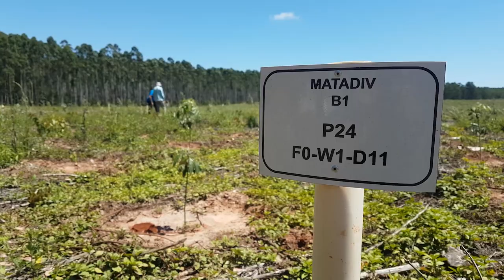TV USP Informa - Apresentação do experimento MataDIV (USP/ESALQ - Cirad)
MataDIV/MataFLUX
O MataDIV é um experimento de diversidade arbórea que visa melhorar nossa compreensão sobre o funcionamento das florestas restauradas no altamente diversificado bioma Mata Atlântica sob mudanças climáticas e fornecer bases científicas para o desenho de projeitos de restauração florestal. O MataDIV foi plantado em novembro/dezembro de 2019, na estação de pesquisa de Itatinga (Universidade de São Paulo / ESALQ), no sul do Brasil, em uma antiga parcela de talhadia de eucalipto. O experimento enfoca seis espécies nativas de grande interesse restaurador e/ou silvicultural, que apresentam estratégia ecológica contrastante e estão amplamente distribuídas na Mata Atlântica. O experimento MataDIV é combinado com um sitio de observação (MataFLUX, instalado em 2020) que mede a ciclagem de água, carbono e energia de um plantio de restauração de mistura de 6 espécies usando a técnica de Eddy-covariância e monitoramento da água do solo. O mesmo pool de 6 espécies é estudado em MataDIV e MataFLUX. O projeto MataDIV/ MataFLUX resulta de uma colaboração entre a Universidade de São Paulo/ESALQ (LASTROP-Laboratório de silvicultura tropical) e o Cirad (organização francesa de pesquisa agrícola e cooperação internacional, unidade de pesquisa Eco&Sols), e faz parte da rede internacional TreeDivNet.

MataDIV/MataFLUX
MataDIV est une expérience qui prend en compte la diversité des arbres, dans un contexte de changement climatique dans le but d’améliorer notre compréhension du fonctionnement des forêts restaurées. L’expérience a été mise en place dans le biome très diversifié de la forêt tropicale de la Mata Atlântica, et a pour objectif de contribuer à fournir des bases scientifiques pour la conception de projets de restauration des forêts. MataDIV a été planté en novembre/décembre 2019, sur la station expérimentale de recherche de Itatinga (Université de São Paulo/ESALQ), au sud du Brésil, dans une ancienne parcelle de taillis d'eucalyptus. L'expérience se concentre sur six espèces indigènes de grand intérêt pour la restauration et / ou la sylviculture, qui affichent une stratégie écologique contrastée et sont largement réparties dans la Mata Atlântica. L'expérience MataDIV est combinée à un site d'observation (MataFLUX, installé en 2020) qui mesure le cycle de l'eau, du carbone et de l'énergie d'une plantation de restauration de mélange de 6 espèces en utilisant la technique d'Eddy covariance et en mesurant l’eau du sol. Le même pool de 6 espèces est étudié dans MataDIV et MataFLUX. Le projet MataDIV/MataFLUX est le fruit d'une collaboration entre l'Université de São Paulo/ESALQ (LASTROP - Laboratoire de sylviculture tropicale) et le Cirad (organisation française de recherche agricole et de coopération internationale, unité de recherche Eco&Sols), et fait partie du réseau international TreeDivNet.

MataDIV/MataFLUX
MataDIV is a tree diversity experiment that aims to improve our understanding of the functioning of restored forests in the highly-diverse tropical Atlantic forest biome (Mata Atlântica) under climate change, and to provide scientific bases for the design of forest restoration guidelines.
MataDIV was planted on November/December 2019, in the Itatinga research station (University of São Paulo/ESALQ), southern Brazil, in a former Eucalyptus coppice parcel. The experiment focuses on six native species of great restoration and/or silvicultural interest, which display contrasted ecological strategy and are widely distributed in the Mata Atlântica. The MataDIV experiment is combined with an observational site (MataFLUX, installed in 2020) that measures the water, carbon and energy cycling of a 6-species mixture restoration planting using the Eddy-covariance technique and soil water monitoring. The same 6-species pool is studied in MataDIV and MataFLUX.  The MataDIV/MataFLUX project results from a collaboration between the University of São Paulo / ESALQ (LASTROP - Tropical silviculture Lab) and the Cirad (the French agricultural research and international cooperation organization, Eco&Sols Research unit), and is part of the international network TreeDivNet.